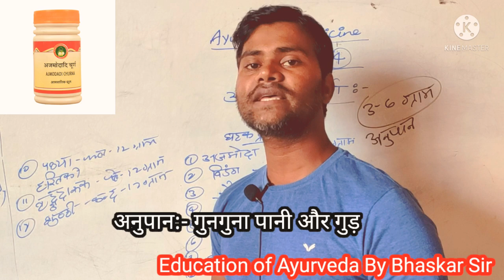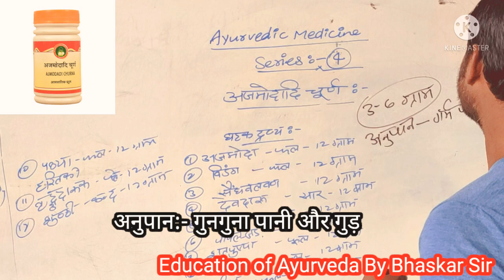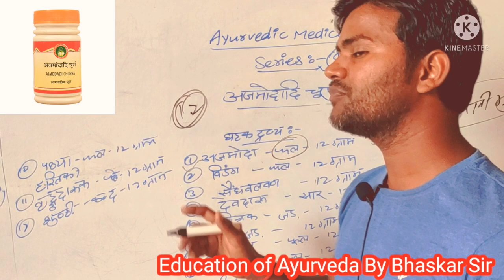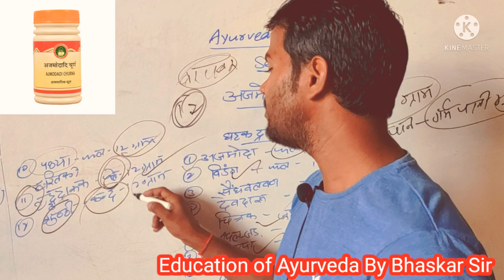Ayurvedic medicine ,Series 4.अजमोदादि चूर्ण, कमर दर्द, सायटिका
अजमोदादि चूर्ण एक कारगर और बेहद असरदार आयुर्वेदिक औषधि है जिसका प्रयोग लगभग सभी बिमारियों में लाभदायक है।
प्रयोग से पूर्व किसी आयुर्वेदिक चिकित्सक की सलाह अवश्य लें।

हमसे जुड़े...